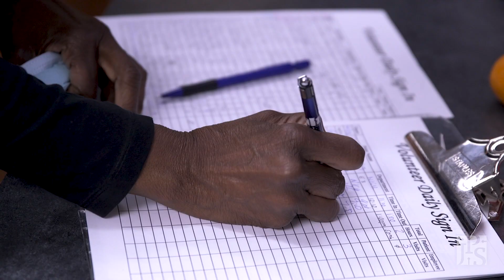Thank You, JPS Volunteers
JPS Volunteers play a big part in how we serve our community.  JPS team members took time to share why they are so special.